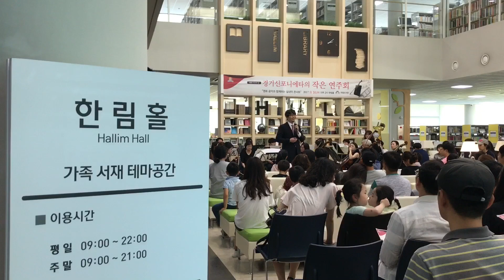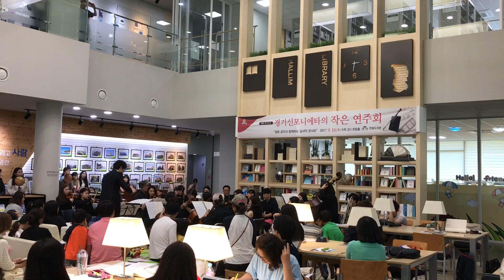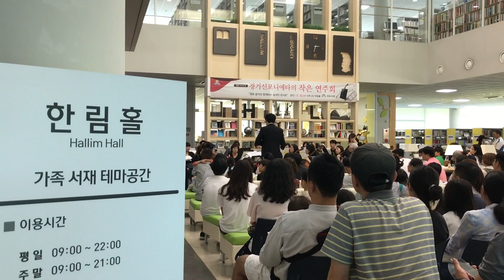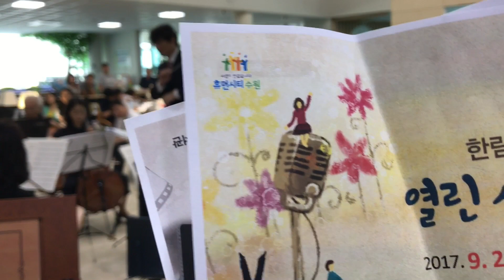경기 신포니에타의 작은 연주회 "영화 음악과 함께하는 실내악 콘서트" 2017.9.16(토) 오후 2시 한림홀 한림도서관 수원시도서관 Version 3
경기 신포니에타의 작은 연주회 Version 3
"영화 음악과 함께하는 실내악 콘서트"
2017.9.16(토) 오후 2시 한림홀 한림도서관 수원시도서관

1. S.Bach Air on the G string (G선상의 아리아)
2. Moon River (영화 '티파니에서 아침을')
3. Gabriel's Oboe (영화 '미션')
    oboe solo : 김지반
    특별출연
    Bariton solo : 안종섭(수원시립합창단원)
4. 한국가곡 - 아 가을인가 (김수경 시, 나운영 곡)
5. 10월의 어느 멋진 날에
6. Cinema Paradiso(시네마 천국)
7. Beauty And The Beast (미녀와 야수)
8. TANGO - Por Una Cabeza (탱고 - 여인의 향기)

# 편집없이 전체를 한번에 모아서 동영상으로 만들었네요